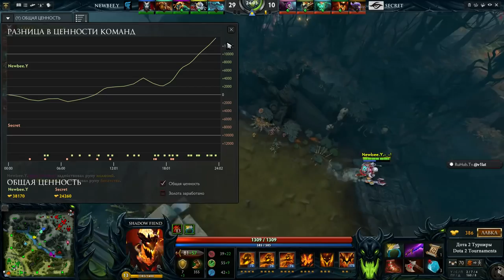Team Secret vs Newbee Y The Frankfurt Major 2015, 2-я игра, 14.11.2015